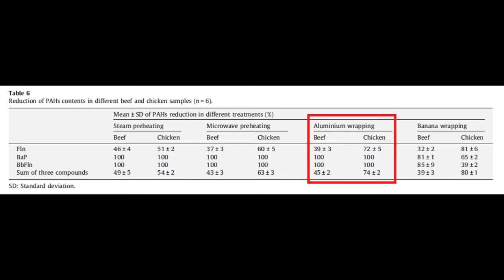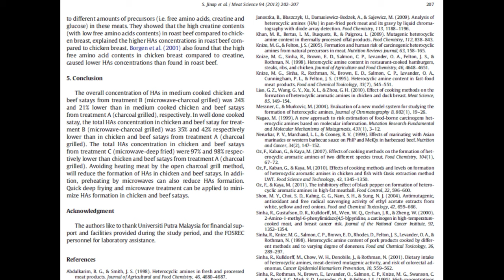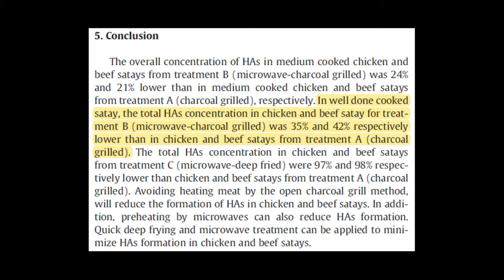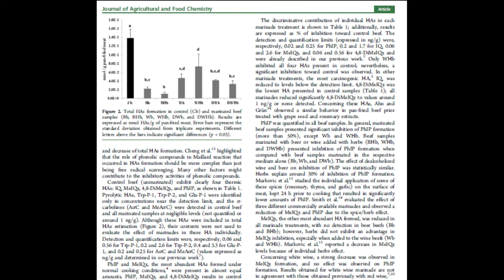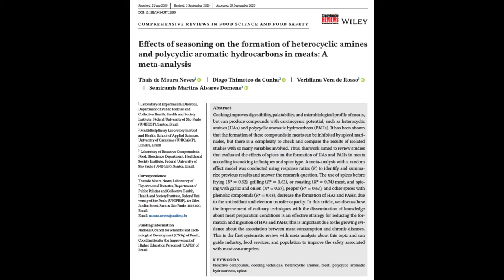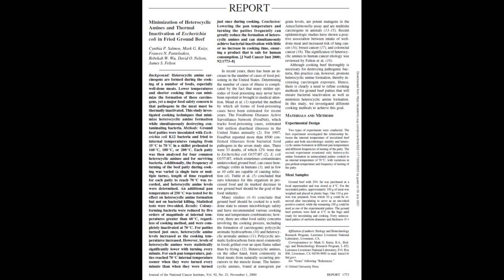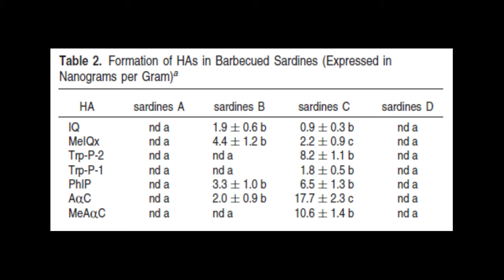BBQ et CANCER | Mes 10 conseils de nutritionniste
Bonjour à tous! Aujourd'hui on parle BARBECUE : une méthode de cuisson qui est très appréciée en été MAIS qui peut poser certains risques pour la santé. Rassurez-vous, je vous donne mes 10 meilleures recommandations pour profiter du barbecue tout en minimisant les risques.